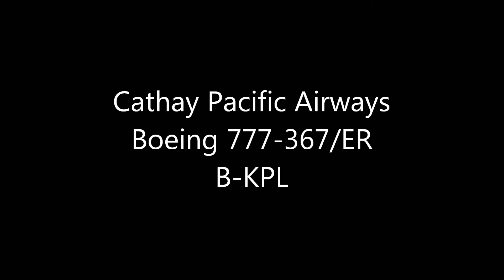Cathay Pacific(ワンワールド塗装） Boeing 777-367/ER Take-off NARITA RWY16R!!成田空港 さくらの山公園!!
Boeing 777-367/ER
B-KPL